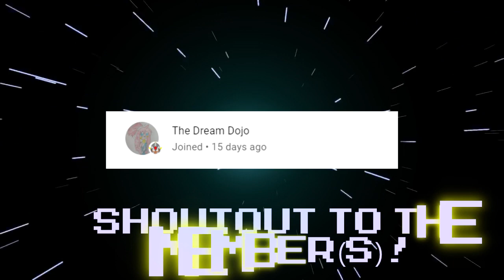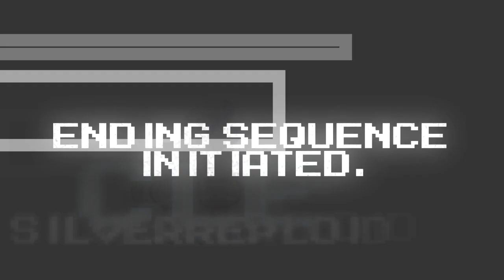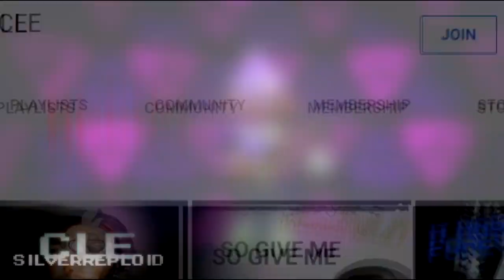SM64 (SMG4): Who Let the Chomp Out! REACTION!!!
Reliving the old memories...  even with the big chain chomp. XD

Today, I react to SMG4's old video to recuperate yesterday, after a mistake I made!  If you have any old SMG4 episode recommendations, please leave them in the comments below!